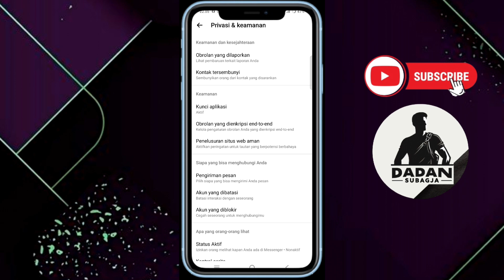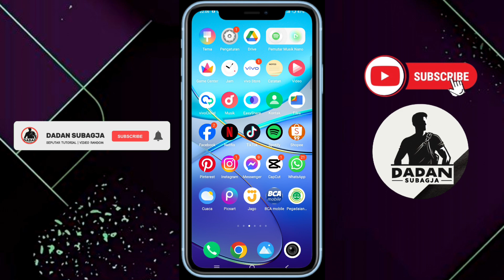Cara Terbaru Nonaktifkan Kunci Aplikasi Messenger | Seputar Tutorial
Assalamualaikum wr.wb.
Selamat datang di Channel Dadan Subagja, channel ini membahas tentang tutorial di smartphone dan Video Random.

√ video kali ini saya berbagi cara membuka atau nonaktifkan aplikasi messenger dengan mudah

Jika ada kesalahan dalam penyampaian,kami minta maaf